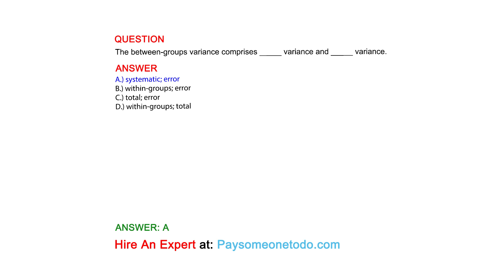The between-groups variance comprises _____ variance and _____ variance.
QUESTION

ANSWER
A.) systematic; error
B.) within-groups; error
C.) total; error
D.) within-groups; total